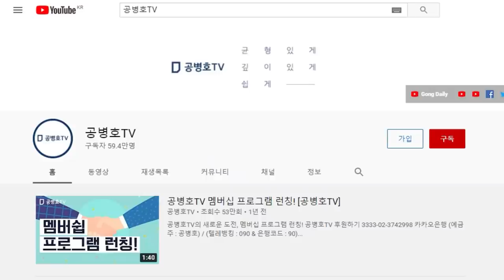민주당, 정말 좋겠다 / 야당 당대표까지 나서서 도와주니 / 선거 70일을 앞두고 이렇게 하는 당대표를 볼 줄이야 [공병호TV]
Bitcoin : 3MTW849AkP2ftLeSK2teZHMmzLu7Z83s9U